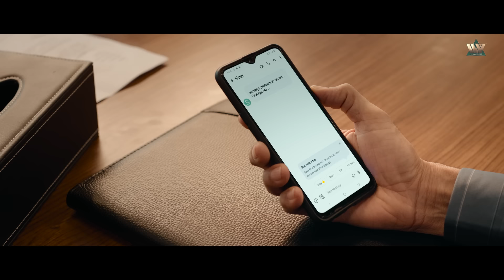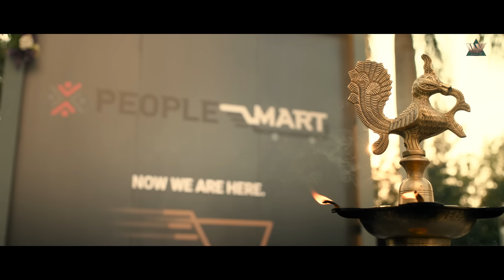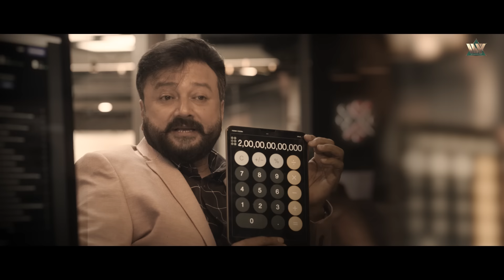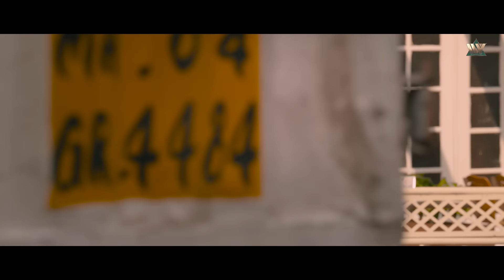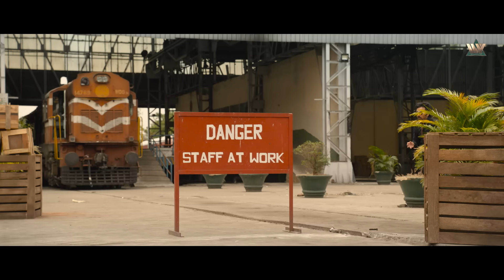सुपरस्टार रवि तेजा की सुपरहिट फिल्म - Dhamaka - धमाका (2022) | South Action Movie - Ravi Teja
मूवी का नाम: धमाका (2022)
कलाकार: रवि तेजा, जयराम, श्री लीला
निर्देशक: त्रिनाधा राव नक्कीना
निर्माता: अभिषेक अग्रवाल, टी. जी विश्व प्रसाद

Movie Name : Dhamaka  (2022)
Cast : Ravi Teja,Jayaram,Sree Leela
Director: Trinadha Rao Nakkina
Producer: Abhishek Agarwal,T. G. Vishwa Prasad

धमाका (2022) :-
समस्या तब पैदा होती है जब अलग-अलग पृष्ठभूमि के दो हमशक्ल एक ही लड़की से प्यार करने लगते हैं। हालाँकि, डुप्लिकेट के बीच एक असुरक्षित संबंध उनकी स्थिति को और जटिल बना देता है।

Dhamaka  (2022) :-
Trouble ensues when two lookalikes from varying backgrounds fall for the same girl. However, an unsuspecting connection between the duplicates further complicates their situation.